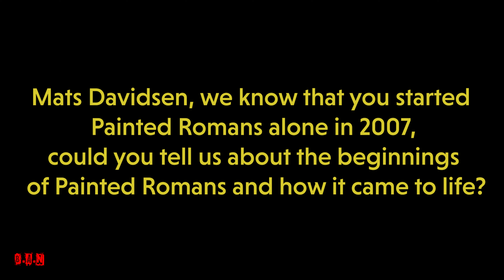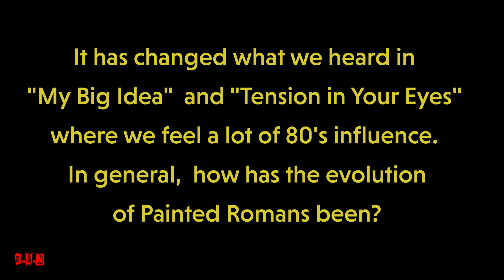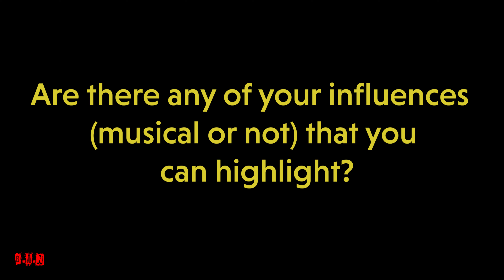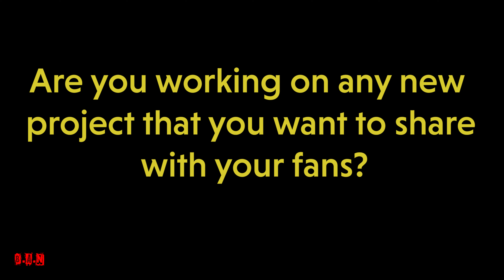A Moment of Darkness Live Interviews - Painted Romans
Live interview with Painted Romans, on April 02, 2021.

Goth-dripping post-punk.

Mats Davidsen formed Wallpaper Silhouettes (heydays 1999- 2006), then went solo with Painted Romans in 2007.

Barcelona Alternative Nights
o Twitter :           - @b_a_nights